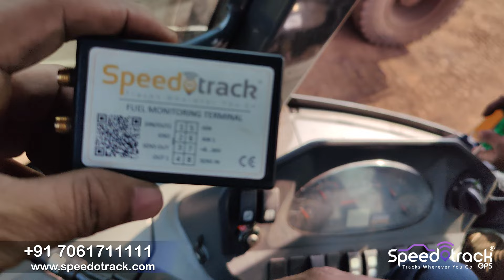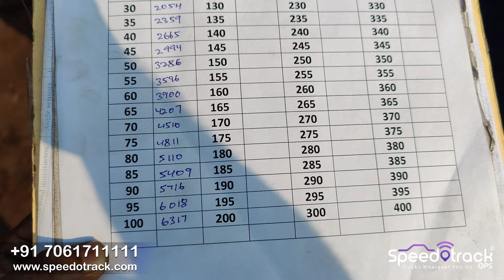Speedotrack 99.5% Accuracy Diesel Monitoring System JCB Case Installation Diesel Chori roke Hindi 4K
User Name - Demo
Password - 123456

You can find out more about Speedotrack Diesel Monitoring GPS System JCB Case Backhoe Loader, please

This video is about Speedotrack Diesel Monitoring GPS System JCB Case Backhoe Loader but also try to cover the following subject:
-🆕tata Hitachi Poclain speedotrack GPS diesel monitoring fuel sensor installation 99.5% accuracy
-how to track JCB backhoe loader
-JCB backhoe sensor working

Youtube is the very best place to visit when searching for videos about Speedotrack Diesel Monitoring GPS System JCB Case Backhoe Loader.
Speedotrack Diesel Monitoring GPS System JCB Case Backhoe Loader is certainly something that intrigues you and a lot of people so I made this video about this topic.
If you want to discover more concerning 🆕tata Hitachi Poclain speedotrack GPS diesel monitoring fuel sensor installation 99.5% accuracy I advise you to take a look at our various other videos
If you were searching for more info about 🆕tata Hitachi Poclain speedotrack GPS diesel monitoring fuel sensor installation 99.5% accuracy or how to track JCB backhoe loader did this video aid?

This app provides many features which are listed as follow:

 1. Live Map section-- View/ track Real-Time location, speed and address of the vehicle on google map (satellite view, hybrid view, street view) as well as the traffic status.

2. Lock/ unlock section-- lock/ unlock your vehicle with just one tap if the supported device is installed.

3. History section-- check the history (last 60 days) of the vehicle by entering the relevant date and time duration.

 4. Km summary section-- get km summary of the vehicle like today's run, yesterday's run and for last 7/ 30 days.

5. Vehicle list - list view of all your devices added on our server under a single login.

6. Map View- Locate all your GPS device at once in google Map.

7. Reports section-- generate/ download various useful reports in excel & PDF format.

8. Settings-- on/off notifications and you can also change the whole theme of the app as per your colour preference

9. SMS, email, push notifications for various events triggered like over speed, geofence, ignition on and off, power cut etc.